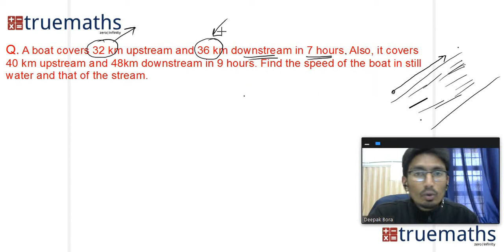A boat covers 32 km upstream and 36 km downstream in 7 hours Also, it covers 40 km upstream and 48k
Q. A boat covers 32 km upstream and 36 km downstream in 7 hours. Also, it covers 40 km upstream and 48km downstream in 9 hours. Find the speed of the boat in still water and that of the stream.

We are the best channel for all solutions of class 7, class 8, class 9, class 10, class 11, class 12. We provide the best video solutions for maths on all youtube...